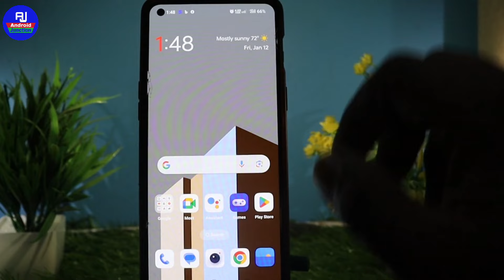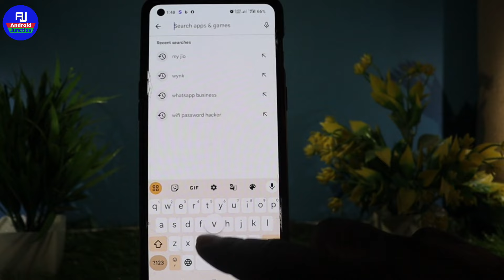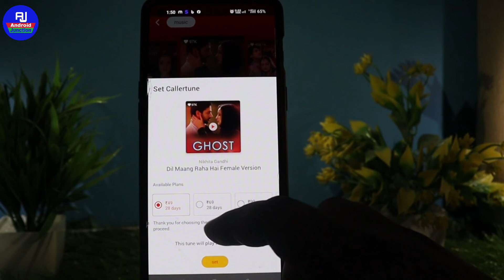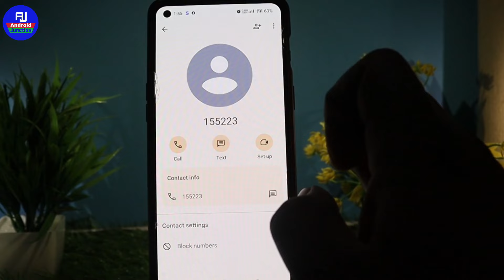Vi sim free caller tune set - 2024 | Vi sim me hello tune set kaise kare | how to set caller tune vi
hello friends kaise hai aap sabhi loag video mein hm loag baat karenge ki vi sim par caller tune kaise lagate hai / vi number par free Caller Tune kaise set kare

Your Queries 👇👇

vodafone free caller tune kaise set karen
idea free caller tune kaise set karen
vi sim me caller tune kaise lagaye free 2024
vi sim me caller tune kaise lagaye free
vi app se caller tune kaise lagaye free me
vi app se caller tune kaise lagaye
how to set caller tune vi sim free 2024
vi sim me free caller tune lagaye